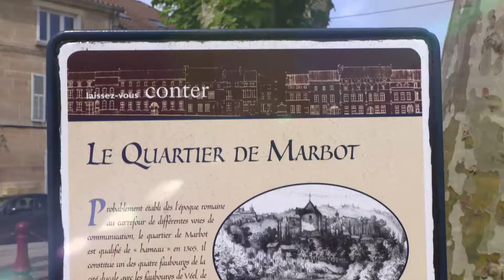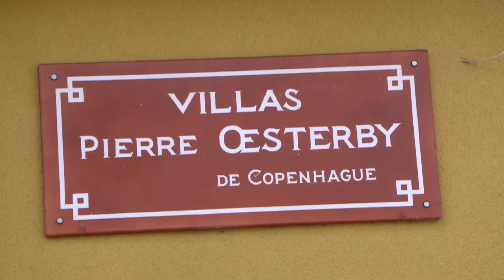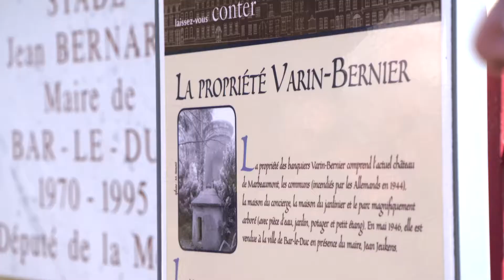REPORTAGE : CIRCUIT MARBOTINS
réalisation : Service Communication Ville de Bar-le-Duc